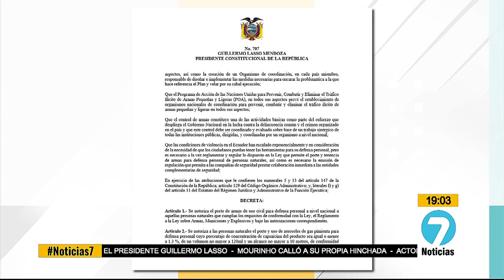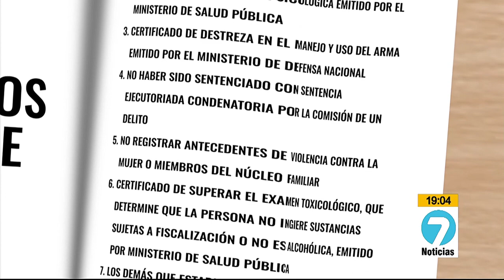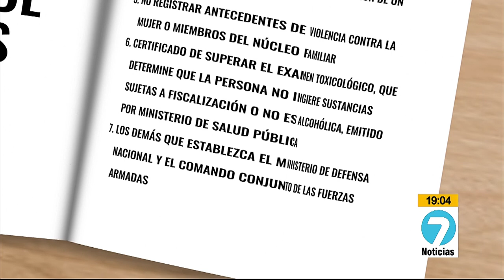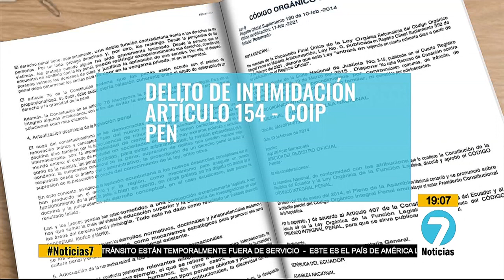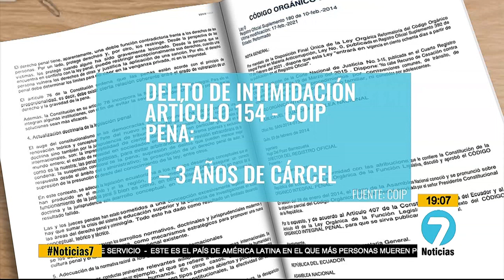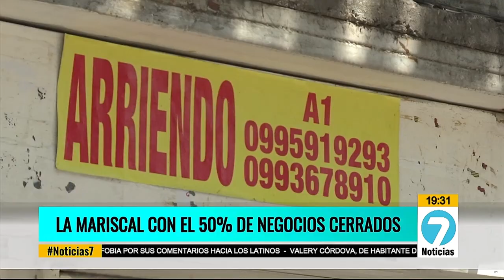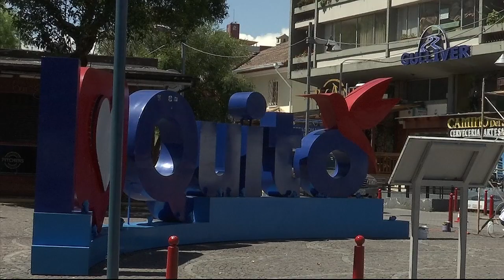Noticias7 | Emisión Estelar / Lunes, 03 de Abril del 2023